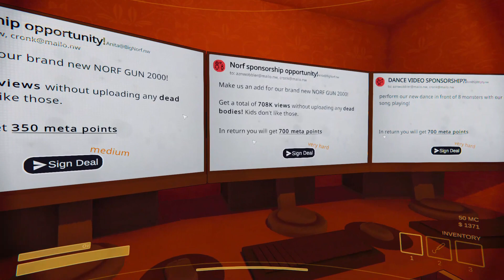NEW CONTENT WARNING UPDATE GOT ME SCREAMING! [Content Warning w/ friend]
this new content warning update was absolutely insane, freaking hate worms.